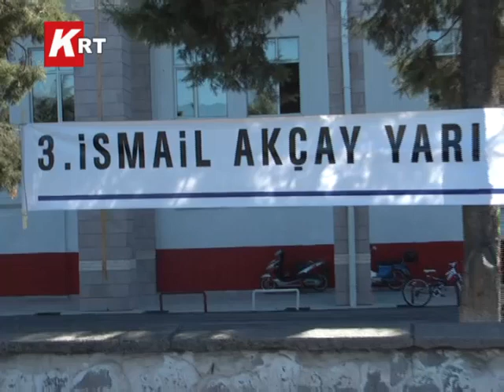ismail akçay yarı maratonu....